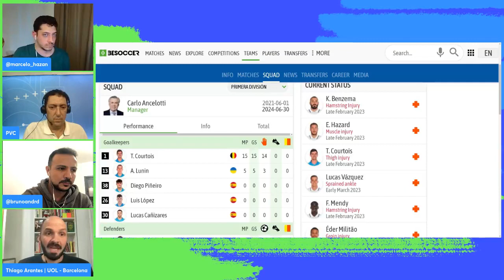REAL MADRID embarca para o MUNDIAL com DESFALQUES importantes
O Real Madrid divulgou, nesta segunda-feira (06), a lista de jogadores que vão defender o clube na disputa do Mundial de Clubes, no Marrocos. Desta maneira, o clube espanhol confirmou que o técnico Carlo Ancelotti terá desfalques importantes para a disputa como por exemplo o atacante Karim Benzema, o goleiro Thibaut Courtois e o zagueiro Éder Militão.